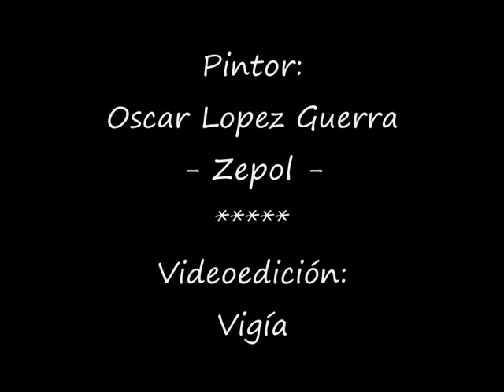Galeria zepol 1.wmv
Galeria zepol 1